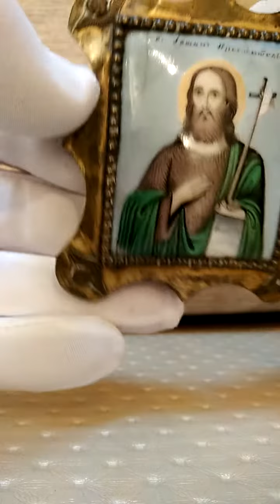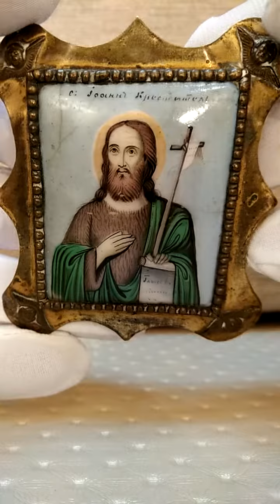Икона Святой Иоанн Креститель финифть бронза в позолоте | ALEX AVERS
В домах тех, кому позволяли возможности, «передний угол» дополнялся или превращался в «домашнюю церковь» — моленную (Буслаев, т. 1, 1908, с. 251-252). Подробное описание царской моленной, или «крестовой», XVII в. мы находим также у И. Забелина. Этот домашний «Горний Иерусалим» был почти сплошь заставлен иконами. Здесь совершались утренние и вечерние молитвы, иногда церковные службы, часы и вечерни. Одна из стен моленной являла собой многоярусный высокий иконостас, в котором отразилась мистическая модель Симеона Фессалоникийского: иконы в русском высоком иконостасе располагались так, чтобы представить все уровни священного провиденциального плана (Уолтер, 1 982, с. 8 1). «Одна стена ее (моленной. — О.Т.), — пишет И. Забелин, — сплошь была занята иконостасом в несколько ярусов, в котором иконы ставились по подобию церковных иконостасов, начиная с деисуса, или икон Спасителя, Богородицы и Иоанна Крестителя, составляющих, так сказать, основу домашних иконостасов». Нижний ряд такого иконостаса был занят иконами «местными», «на поклон». Кроме икон Христа и Богоматери, этот ряд занимали особо чтимые образа, например иконы тезоименитых святых, благословенные иконы от родителей и родственников, кресты-панагии и ковчежцы со святыми мощами, списки прославленных чудотворных образов; наконец, иконы святых — помощников, молителей и заступников в тех или иных делах. Иконостас такой моленной был еще и хранилищем «домашней святыни».